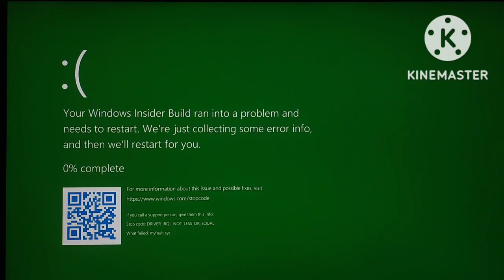หนาวมาก Has Gsod